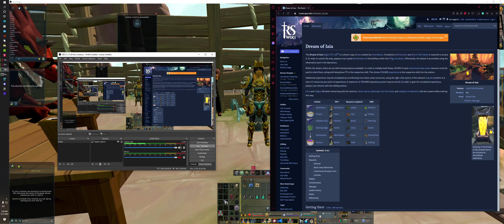Runescape 3 Dream of iaia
A short video showing how to get to Dream of iaia and using one of the skilling stations there. each station uses 50k of each resource to build. The xp is slow but it's completely afk.